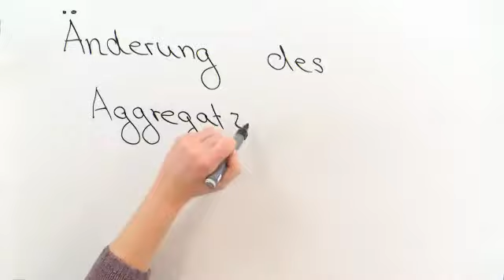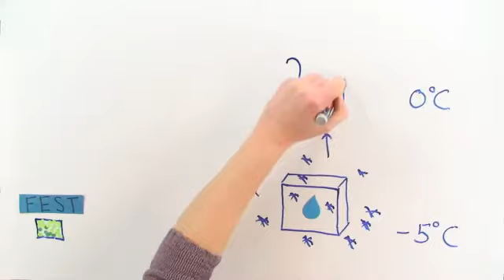Die Aggregatzustände in der Physik | Wärmelehre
Du lernst in diesem Video was genau in einem Körper vor sich geht, wenn er den Aggregatzustand ändert. Er wird dann fest, flüssig oder gasförmig. Du siehst dann auch noch ein spannendes Experiment.

Dieses Video zum Thema Energie gehört zu: Physik | Wärmelehre | Energie